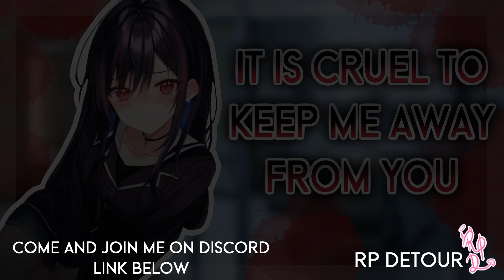Checking on your Yandere Girlfriend at the Mental Clinic🤍[RP ASMR] [F4M/F4A] [Yandere] [Obsessive]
🤍// Script:
Original scripts written by me ~

🤍// Art:
AI generated